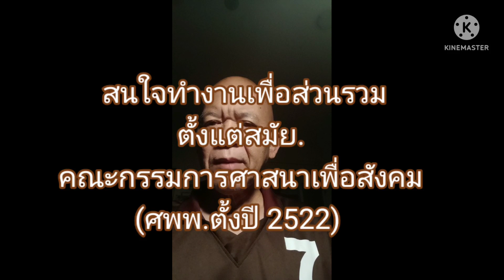ทำไมเลือกรสนาเบอร์ 7